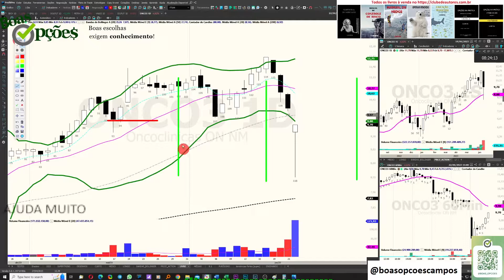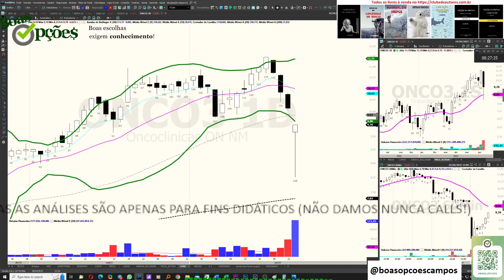OPÇÕES NO TEMPO FALEMOS UM POUCO SOBRE ISSO